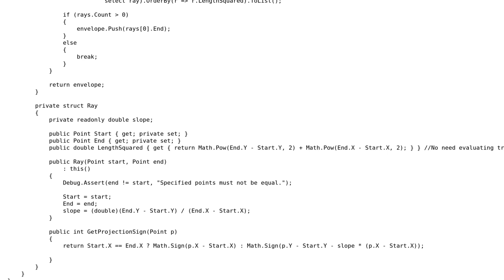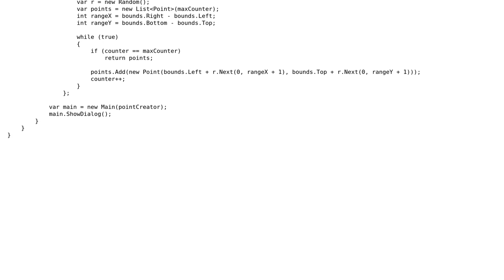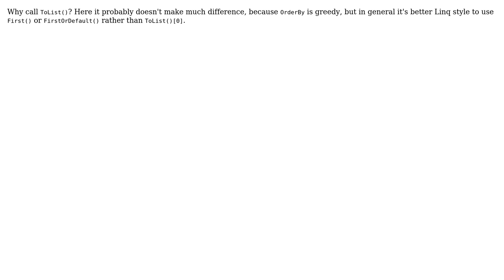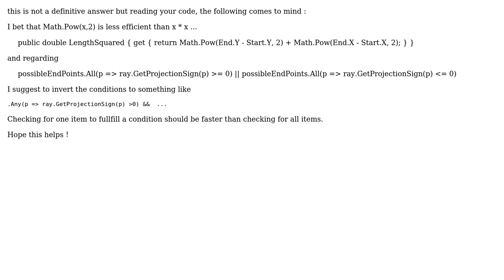Convex envelope algorithm of random set of points (2 Solutions!!)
Convex envelope algorithm of random set of points

With thanks & praise to God, and with thanks to the many people who have made this project possible! | Content (except music & images) licensed under CC BY-SA | Music | Images & others | With thanks to user thesyndarn user Peter Taylor user InBetween user 200_success and the Stack Exchange Network Trademarks are property of their respective owners. You are responsible for your own actions.